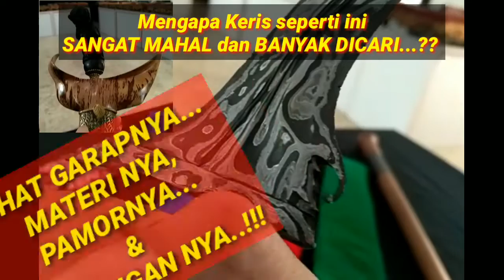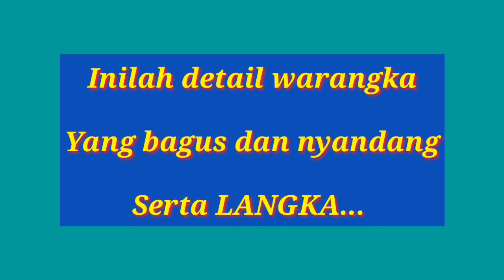Keris luk 13 Sengkelat, tangguh Madura sepuh. Keris langka dan Mahal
Keris luk 13 dapur Sengkelat tangguh Madura sepuh ini adalah milik seorang Kolektor besar Surabaya. Keris sengkelat ini dipamerkan di Pameran Keris Balai Pemuda Surabaya tanggal 9 - 15 November 2020 kemarin. Keris dengar pamor yang khas Madura Sepuh (Pamekasan) ini nilainya sangat tinggi karena kelangkaan nya dan kondisinya yang masih utuh. Apalagi dengan sandangan/warangka yang "berkelas" ini membuat nilai Keris ini semakin tinggi. Bagaimana detail dan ciri dari Keris Sengkelat yang sangat istimewa ini? Video ini akan membahasnya.

harga keris madura
jenis keris madura
keris kamardikan madura
keris kerajaan madura
keris pusaka madura
jual keris pusaka madura
gambar keris pusaka madura
keris madura royal selangor
warangka keris madura